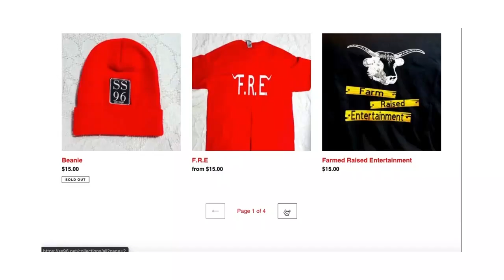Thoughts & Reactions: Glenn Consor Comments on KPJ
The hosts react to Consor's controversial comments on Kevin Porter, Jr. after the hitting game-winning shot.